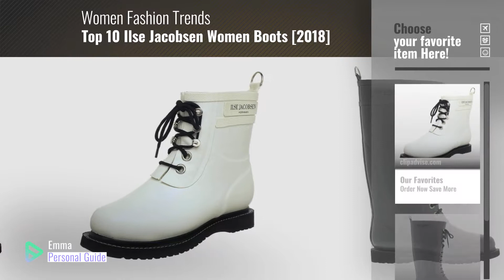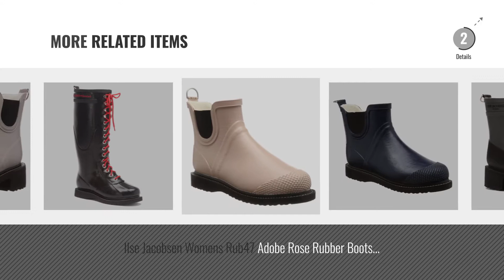Top 10 Ilse Jacobsen Women Boots [2018]: Ilse Jacobsen Rub2 Boot - Women's White 37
- New! 2019 Black Friday / Cyber Monday Rain Footwear Deals and Updates.

Black Friday / Cyber Monday Ilse Jacobsen Rub2 Boot - Women's White 37 by ILSE JACOBSEN

Black Friday / Cyber Monday ILSE JACOBSEN Women's Rub 1 Rain Boot,grey,40 EU/10 M US by ILSE JACOBSEN

Black Friday / Cyber Monday Ilse Jacobsen Classic Rub 47 Boot - Women's Grey 37 by ILSE JACOBSEN

Black Friday / Cyber Monday ILSE JACOBSEN Women's Rub 15 Rain Boot,Grey,37 EU/7 M US by ILSE JACOBSEN

Black Friday / Cyber Monday Ilse Jacobsen Womens Rub 15 Adobe Rose Rubber Boots 37 EU by ILSE JACOBSEN

Black Friday / Cyber Monday Ilse Jacobsen Diamond Rub 90 Boot - Women's Grey 41 by ILSE JACOBSEN

Black Friday / Cyber Monday Ilse Jacobsen Womens Rub 47F Dark Indigo Rubber Boots 39 EU by ILSE JACOBSEN